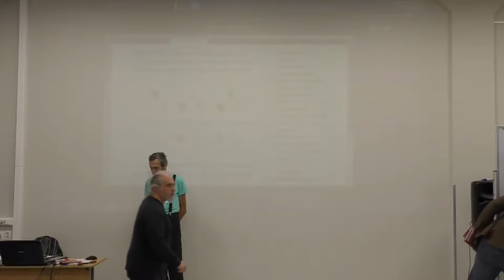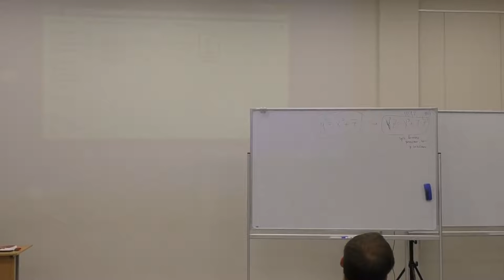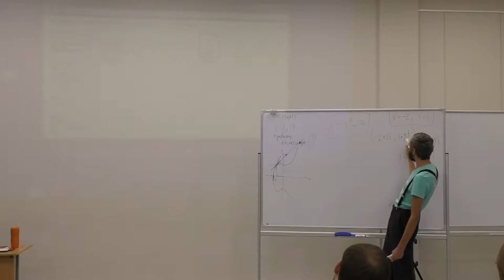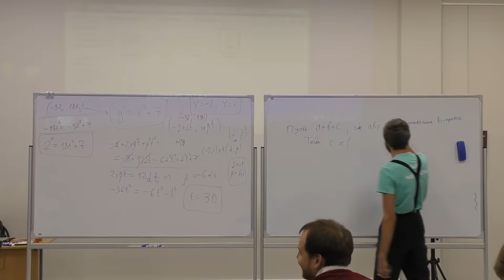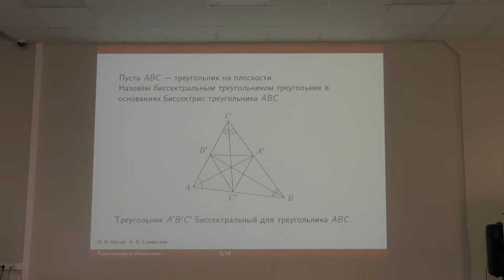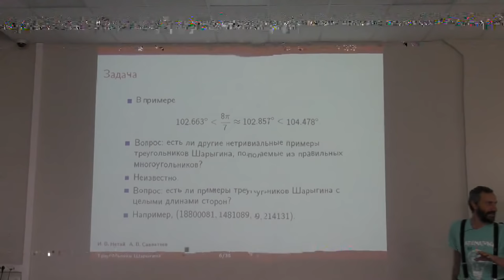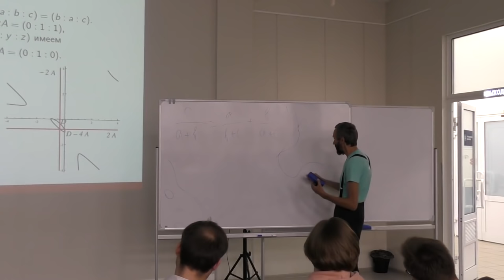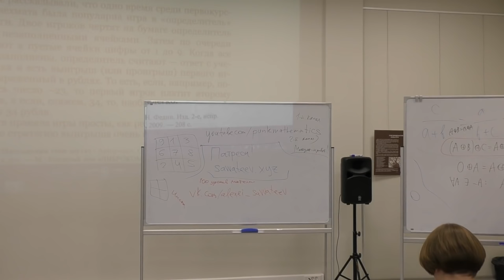ЭЛЛИПТИЧЕСКИЕ КРИВЫЕ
Ловите последнюю на сегодня лекцию!
Пишите в комментариях, какая из сегодняшних лекций вам понравилась больше!